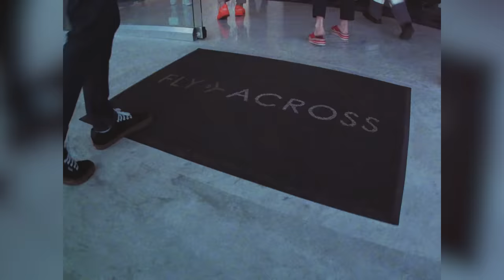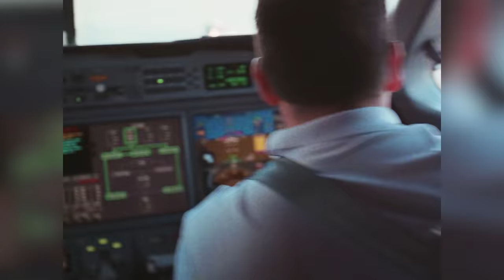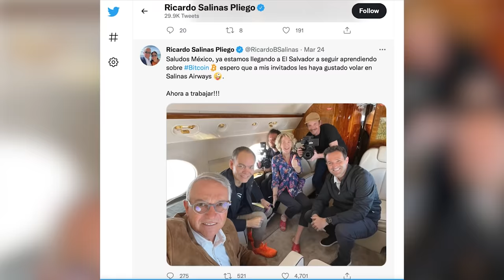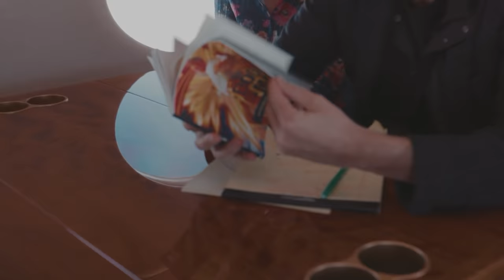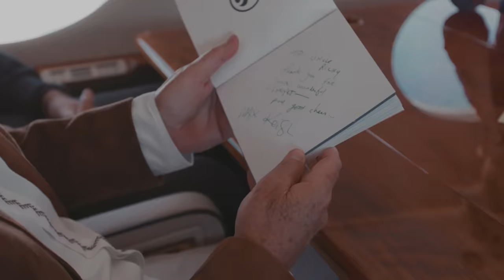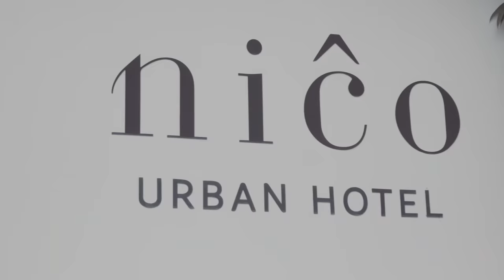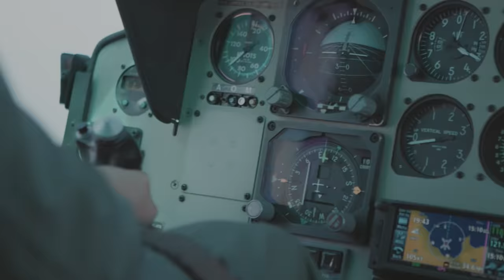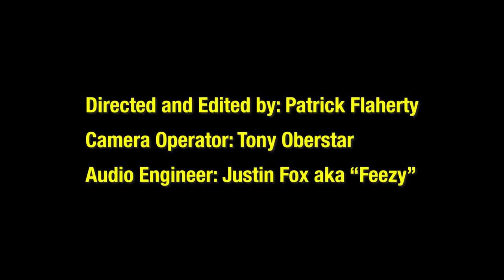Mexican Billionaire Ricardo Salinas: Private Jet Bitcoin Interview w/ Max Keiser & Stacy Herbert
Join Max Keiser and Stacy Herbert on a special trip to El Salvador aboard Ricardo Salinas' private jet. On this episode of Hard Money: KEISER, Max and Stacy speak with the Mexican telecom mogul about all things Bitcoin. Find out why Ricardo considers himself a "billionaire pleb," why Stacy gave him the nickname "Uncle Ricky," and whether Ricardo agrees that Max has the best legs in Bitcoin. They also discuss their thoughts on President Nayib Bukele, Michael Saylor, Saifedean Ammous, the Fiat Fraud, Bitcoin mining, Bitcoin as legal tender, and speculative attacks on the US Dollar. Enjoy the premiere episode of Hard Money: KEISER!

Hard Money will soon launch a weekly show featuring Natalie Brunell covering the world of Bitcoin.

Swan Bitcoin is the best way to buy, learn and earn Bitcoin

0:00 - Heading to El Salvador with Ricardo Salinas!
2:24 - How did Ricardo get into Bitcoin?
4:32 - Escaping the “Fiat Fraud” in El Salvador.
9:52 - Failure of Gold and debasement of fiat.
13:51 - How Bitcoin changes the political incentive structure.
19:52 - Does Bitcoin allow you to be more yourself?
25:20 - The States ability to control fiat.
32:12 - Does hard money lead to prosperity?
38:10 - How has Bitcoin changed you?
39:18 - Explaining the “Fiat Fraud”.
41:35 - Michael Saylor purchasing Bitcoin.
49:07 - Bitcoin’s path to becoming world reserve asset/currency.
52:42 - Bukele, El Salvador adopting Bitcoin taking power from government regulation.
56:34 - “Bitcoin Standard”, “Book Of Max” & SwanBitcoin.com!
1:02:54 - Bitcoin price, portfolio allocation, mining stocks.
1:10:02 - Arriving in El Salvador!
1:12:32 - Chopper to the volcano & meeting President Bukele.